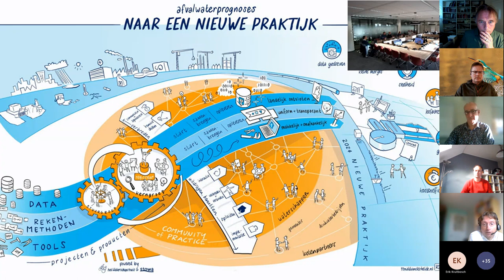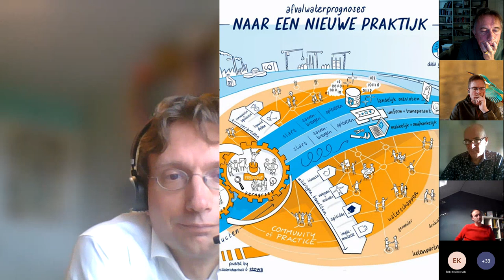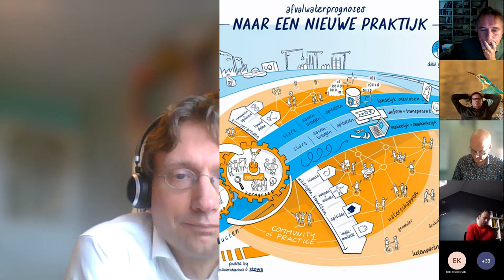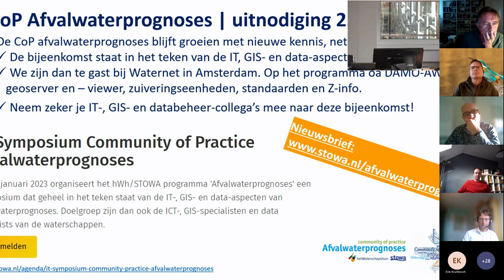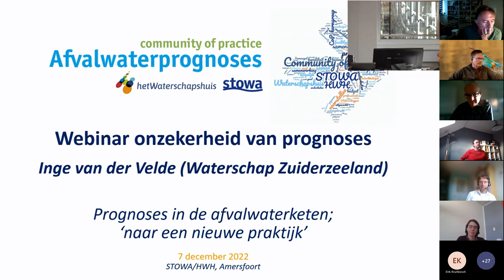Waterketen | CoP Afvalwaterprognoses, Kennismaken regisseur Guy Henckens | 2022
Maak in deze video kennis met Guy Henckens, regisseur Community of Practice Afvalwaterprognoses